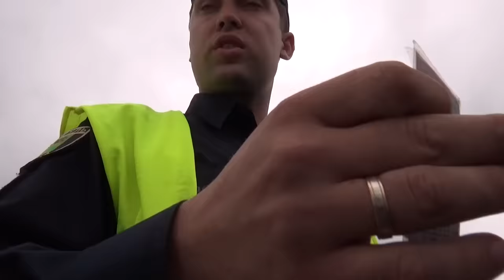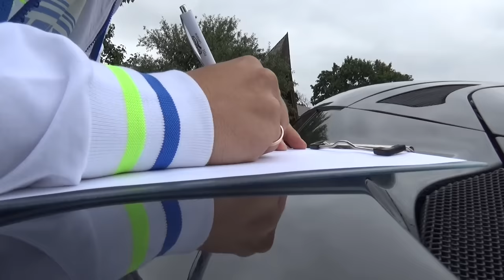Твердолобые патрульные Харьковской области!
Трасса Харьков - Полтава! Любимое место гаишников а теперь и новой полиции!